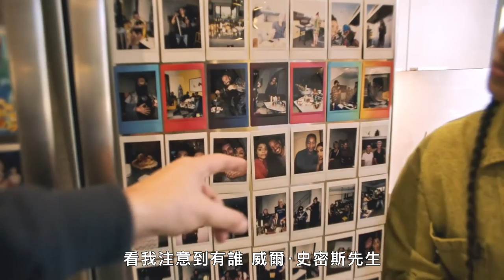加拿大人氣YouTuber莉莉·辛格(Lilly Singh) 冰箱佈滿名人合照：「一起跟蜜雪兒歐巴馬唱碧昂絲的歌而已，沒什麼！」｜73個快問快答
加拿大YouTube網紅莉莉·辛格(Lilly Singh)
2010年開始製作影片，成立頻道"IISuperwomanII"，
而在做影片的過程中找到了快樂，
並擺脫了憂鬱症。

【追蹤 VOGUE TAIWAN】
★LINE：VogueTaiwan